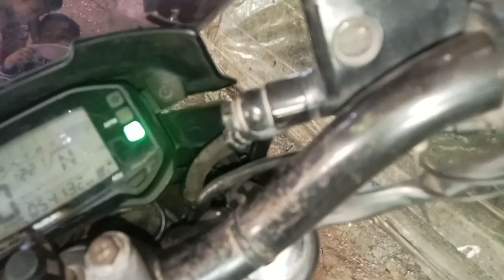HUWAG MONG PABAYAAN ANG CHANGE OIL , KUNG AYAW MONG MAG CHANGE ALL , GIXXER FI 18K GASTOS ALL